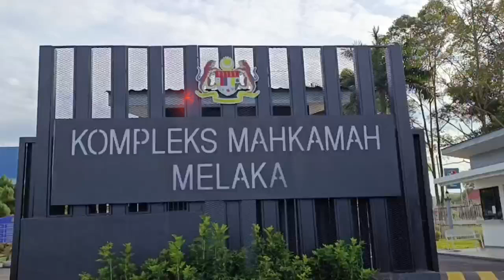Air mata mengalir, wanita terlepas tali gantung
MELAKA: Hanya lafaz syukur dapat dizahirkan seorang isteri apabila Mahkamah Tinggi di sini hari ini melepaskannya daripada hukuman gantung atas pertuduhan mengedar dadah jenis kanabis bersama suaminya, empat tahun lalu.